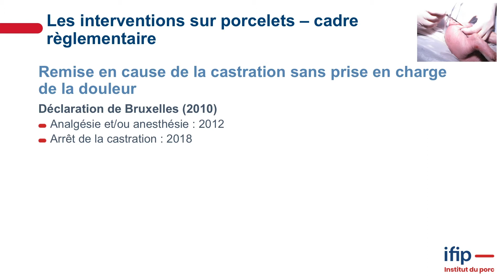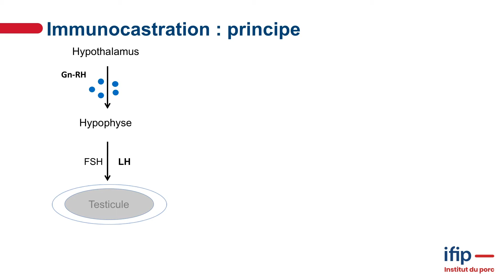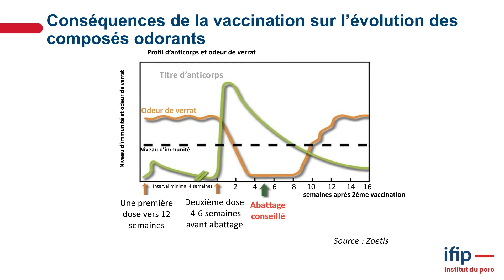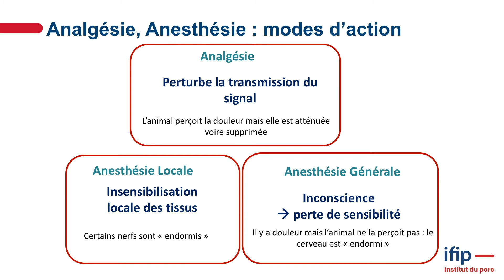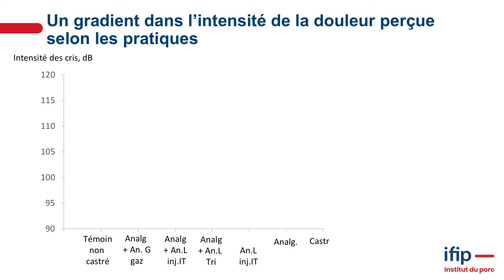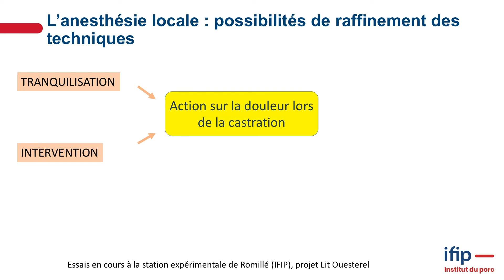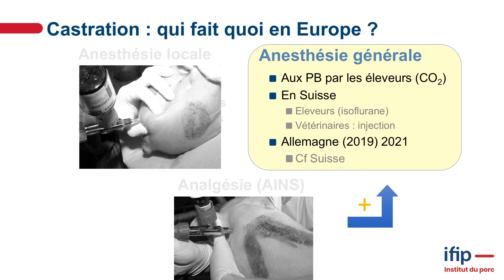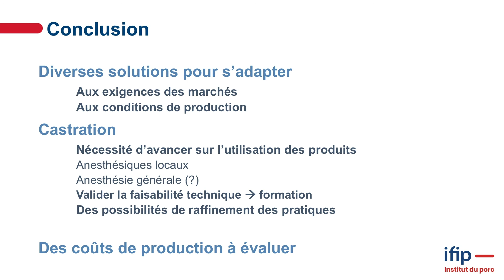Matinale IFIP au Space 2021 : Quelles alternatives à la castration des porcs mâles ? (14/09/21)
Intervention de Valérie Courboulay, ingénieure bien-être animal à l'IFIP qui présente les 3 principales alternatives à la castration à vif des porcelets, leurs avantages et inconvénients, ainsi que qui fait quoi au niveau de l’Europe, dans le cadre d'une Matinale au Space 2021.